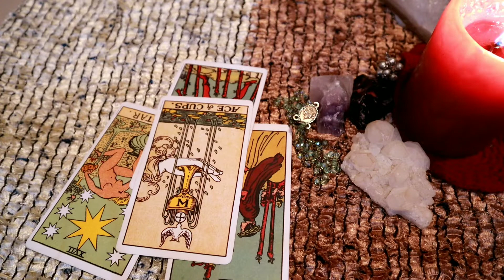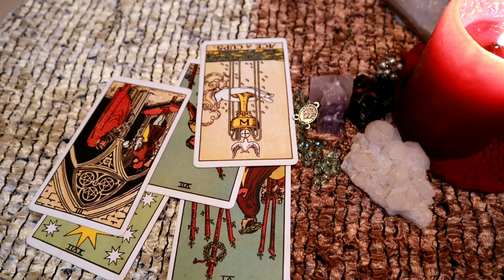Sagittarius daily love reading 💖 YOUR RELATIONSHIP IS ASCENDING TO A HIGHER LEVEL 💖20 JANUARY 2020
Love you all my Sagittarius

support.